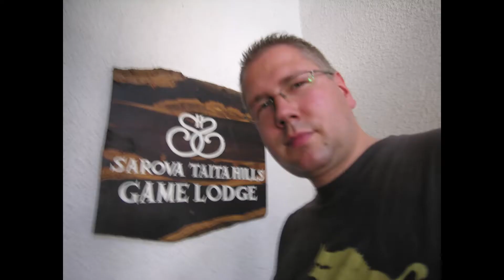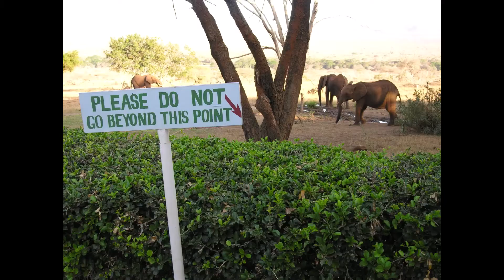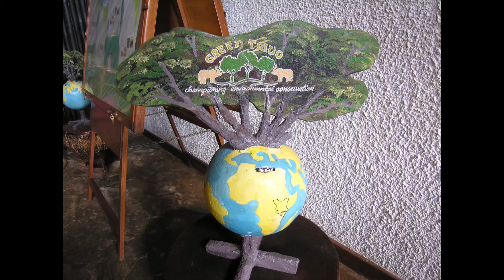Pool in front of Elephants! Hotel Taita Hills Kenya near Voi 🇰🇪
This place was once a german fortress and also contains a museum now about World War 1.
00:00 Taita Hills! A fantastic safari resort in Kenya, with a pool in front of elephants! 3 hours by car from Mombasa...
5:21 The Elephants are coming to the elephant pool!
The staff at the hotel was not very friendly then, especially when you compare it to Mombasa or Diani, hopefully it has changed meanwhile...
Enjoy! And go there if you have the chance, it's worth it!